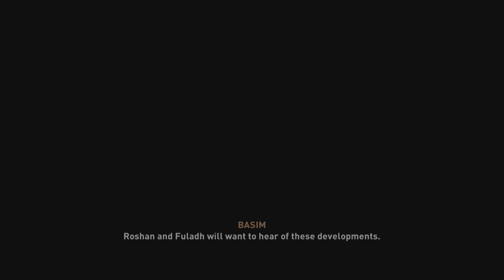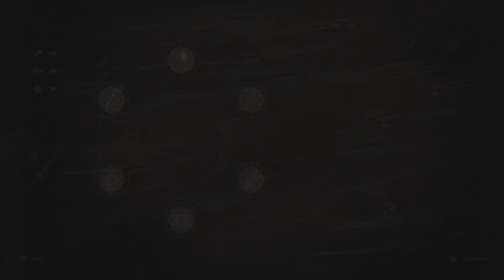Assassin's Creed Mirage : Nur's Lead Gameplay Part 4